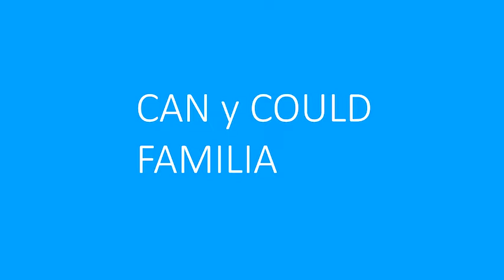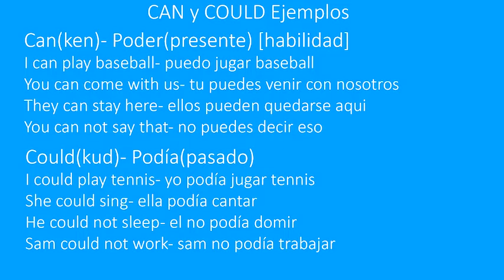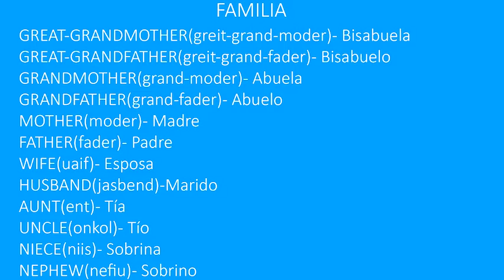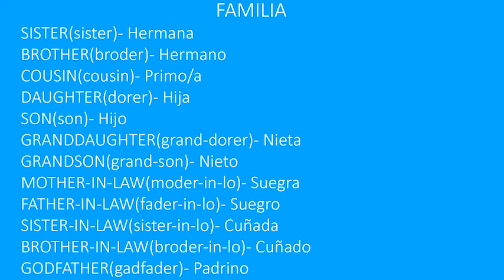Lección 37 - Can y Could / Familia en ingles.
Aprende como expresar habilidad en presente y pasado simple con el uso de can y could, aprende los miembros de la familia en ingles